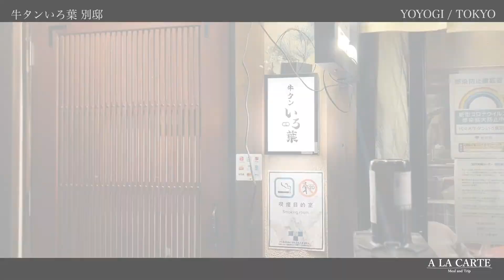IZAKAYA ‖ 牛タンいろ葉 別邸 - 「ほぼ新宿のれん街」の中にある雰囲気の良いリーズナブルな牛タン居酒屋 - ＠代々木・東京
ーA LA CARTEー
東京を中心としたグルメ&旅行情報を発信する

ー笹塚・幡ヶ谷・代々木上原MAPー
住人なら見ておきたい！エリアに寄った情報サイト

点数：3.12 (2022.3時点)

ーA LA CARTE REVIEWー
点数：3.3